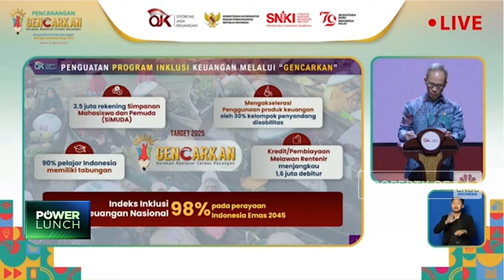Kejar Target Inklusi Keuangan 98%, Ini Usulan dari Bos OJK!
OJK mendorong indeks inklusi keuangan di Indonesia bisa mencapai 98% pada tahun 2045, berbarengan dengan Indonesia Emas. Ketua Dewan Komisioner OJK, Mahendra Siregar menjelaskan pihaknya telah menyiapkan strategi untuk menguatkan inklusi keuangan di tanah air, salah satunya melalui gerakan nasional cerdas keuangan.

Selengkapnya dalam program Power Lunch CNBC Indonesia (Jumat, 23/08/2024) berikut ini.